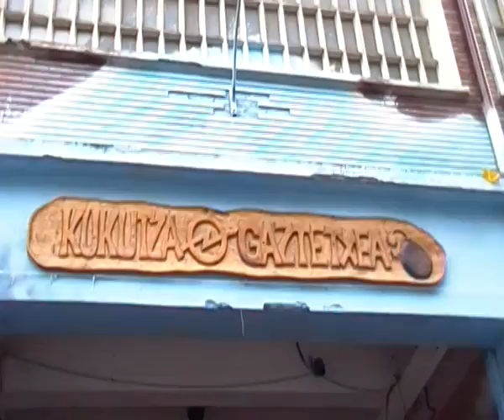Rueda de prensa Kukutza 2